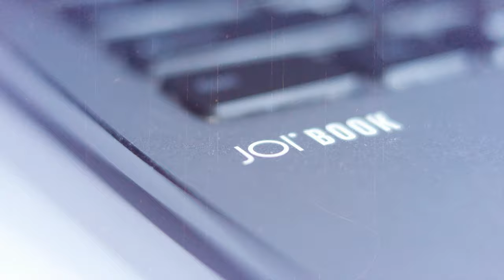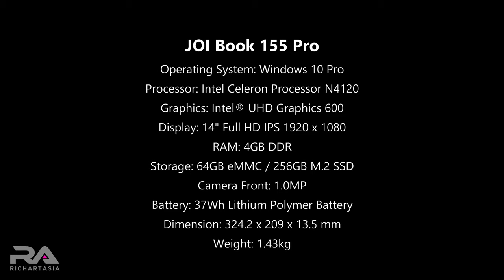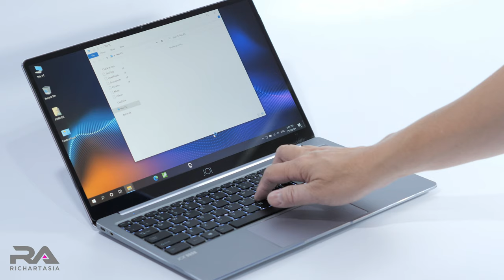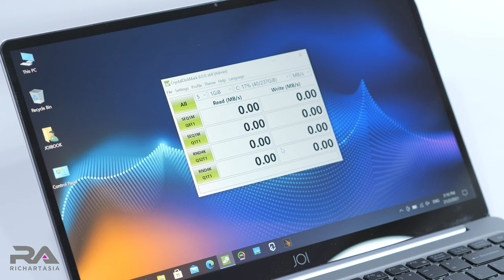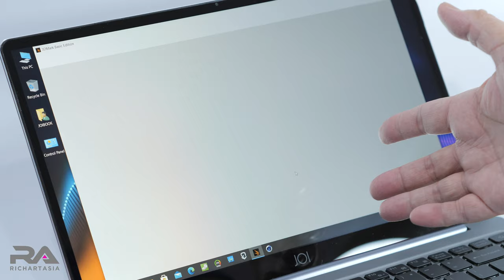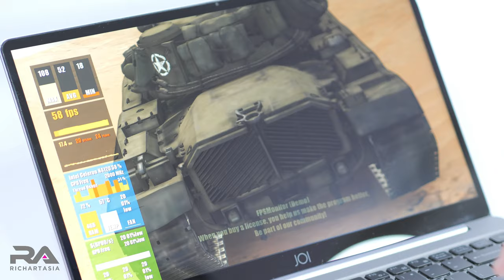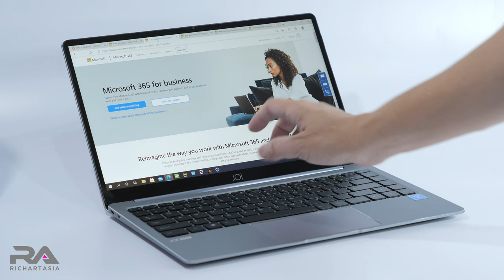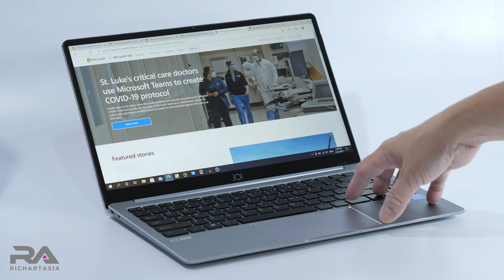Intel work from home laptop - JOI Book 155 Pro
Fancy a simple thin Ultrabook laptop for working or studying from home... look at this solid build ultra portable lightweight Intel laptop from JOI.

Operating System: Windows 10 Pro
Processor: Intel Celeron Processor N4120
Graphics: Intel® UHD Graphics 600
Display: 14" Full HD IPS 1920 x 1080
RAM: 4GB DDR
Storage: 64GB eMMC / 256GB M.2 SSD
Camera Front: 1.0MP
Battery: 37Wh Lithium Polymer Battery
Dimension: 324.2 x 209 x 13.5 mm
Weight: 1.43kg

If you like my content, please consider supporting the channel

Very much greatly appreciated as it will assist me to continue making more contents.